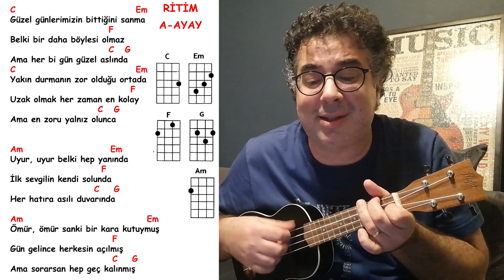Pinhani - Yitirmeden ( Ukulele Akorları )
Yine pek beceremedim söylemeyi ama çok güzel şarkı :)